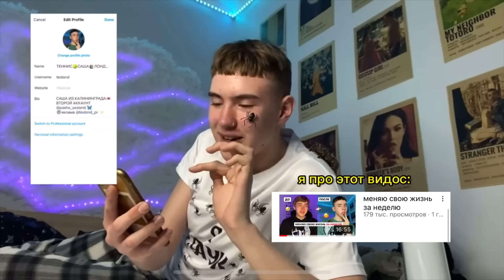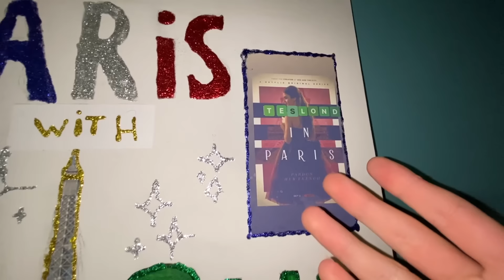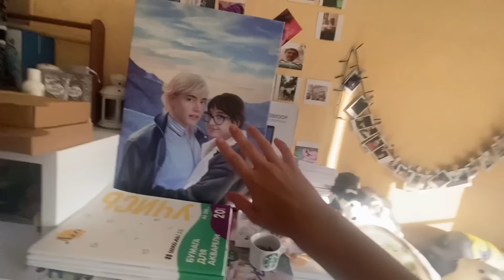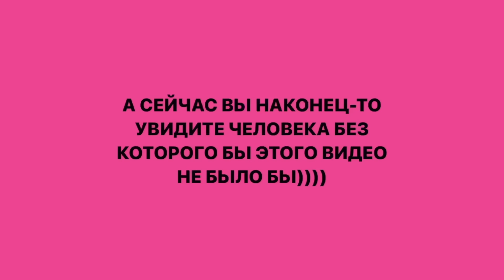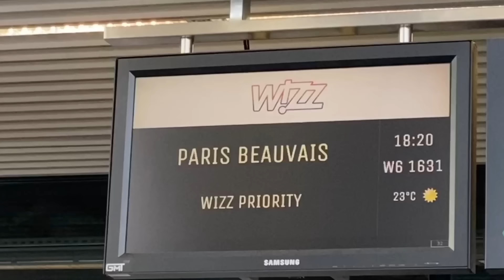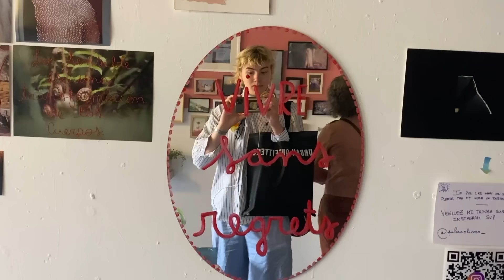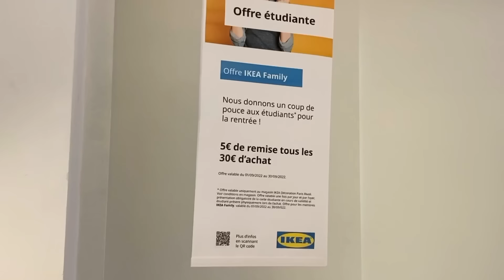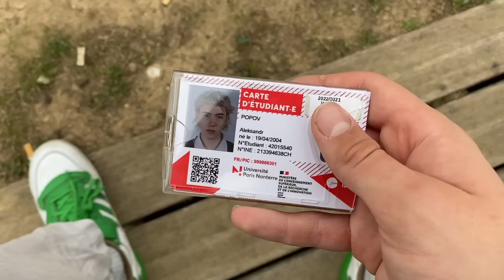я переехал в париж/что с лизой, учеба во франции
FAG///отвечаю на часто задаваемые вопросы
меня зовут саша теслонд
мне 18 лет
моя девушка лиза барашек
родился в калининграде жил в москве переехал в париж на учебу